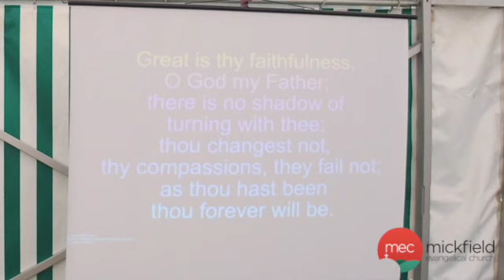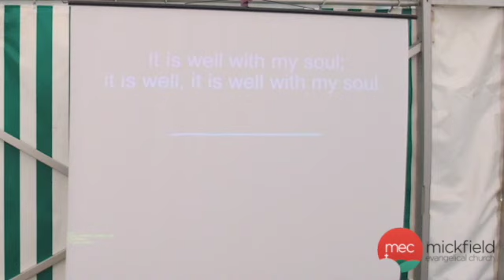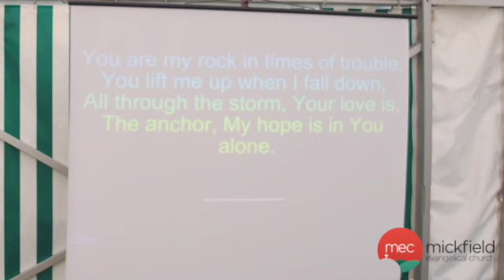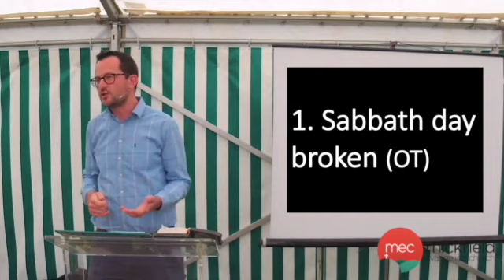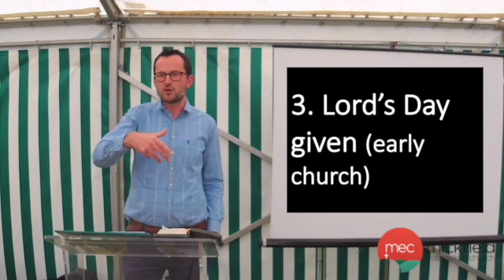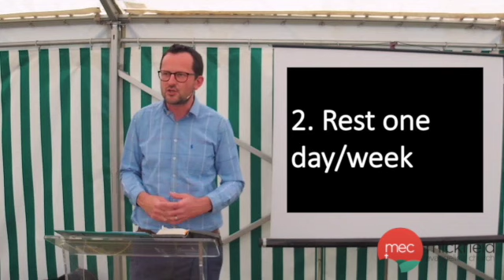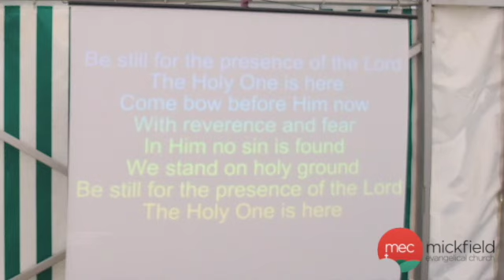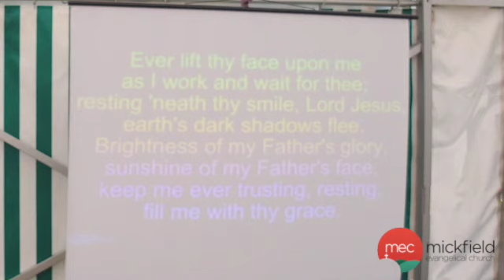Rest and refresh (Exodus 20:8-11)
13-6-21 Sunday Service- Ex 20 8-11